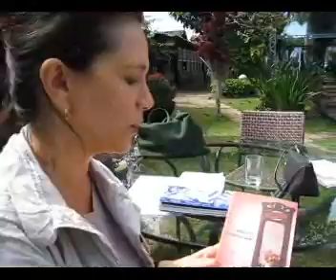Wendy Guerra parte 2.wmv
Mona Dorf entrevista a escritora cubana Wendy Guerra na Flip 2010 em Paraty sobre o livro "Nunca fui primeira dama". Gravação feita por Anapaula Ziglio. Parte 2. Siga no twitter @monadorf.